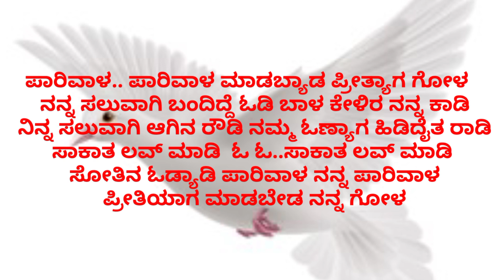nenapillena gelati ninaga karoke |ನೆನಪಿಲ್ಲೆನ ಗೆಳತಿ ನಿನಗ ಕರೋಕೆ |ಭಜರಂಗಿ ಮೆಲೋಡಿಸ್ ಗಂಗಾವತಿ |9035670175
ಪಾರಿವಾಳ.. ಪಾರಿವಾಳ ಮಾಡಬ್ಯಾಡ ಪ್ರೀತ್ಯಾಗ ಗೋಳ
 ನನ್ನ ಸಲುವಾಗಿ ಬಂದಿದ್ದೆ ಓಡಿ ಬಾಳ ಕೇಳಿರ ನನ್ನ ಕಾಡಿ
 ನಿನ್ನ ಸಲುವಾಗಿ ಆಗಿನ ರೌಡಿ ನಮ್ಮ ಓಣ್ಯಾಗ ಹಿಡಿದೈತ ರಾಡಿ ಸಾಕಾತ ಲವ್ ಮಾಡಿ  ಓ ಓ..ಸಾಕಾತ ಲವ್ ಮಾಡಿ
 ಸೋತಿನ ಓಡ್ಯಾಡಿ ಪಾರಿವಾಳ ನನ್ನ ಪಾರಿವಾಳ
 ಪ್ರೀತಿಯಾಗ ಮಾಡಬೇಡ ನನ್ನ ಗೋಳ

ಹೇ ಹುಟ್ಟಿದ ಮ್ಯಾಲ ಮಾಡಿರಲಿಲ್ಲ ಒಂದು ರೂಪಾಯಿ ಸಾಲ
ಹೊಲ ಮನೀ ಹೋಗುತ್ತವ ಅನಸತೈತಿ ನಿನ್ನ ಪ್ರೀತಿ ಮಾಡಿದ ಮೇಲಾ l ಓ ಎಂದು ಇಟ್ಟಿರಲಿಲ್ಲ ಅಸುರ ತಪ್ಪಲ ಮೇಲಾ ಕಾಲ
 ಎಲ್ಲ ಹೆಸರ ಅಳೆಗಾಲ ಆಯ್ತಾ  ಬಿದ್ದ ನಿನ್ನ ಹಿಂಬಾಲ
 ನನ್ನ ಮಾತ ಕೇಳಿರ ಬದಲ ಆಗುತ್ತಿತ್ತ  ಬಂಡಿ ಗಲ್ಲ
 ಬೇಕಾದ ಕೊಡಿಸಿರು ಬೇಕಾದ ಮಾಡಿರು ನೀ ಐ ವೈ ಇಡಿಲಿಲ್ಲ
 ಕಲಿಗಾಲ ಸರಿ ಇಲ್ಲ ಪ್ರೀತಿಗೆ ಬೆಲೆ ಇಲ್ಲ ಕಲಿಗಾಲ ಸರಿ ಇಲ್ಲ ಪ್ರೀತಿಗೆ ಬೆಲೆ ಇಲ್ಲ ನಿನ್ನ ಬುದ್ಧಿ ಸರಿ ಇಲ್ಲ ಓ ನಿನ್ನ ಬುದ್ಧಿ ಸರಿ ಇಲ್ಲ ಪ್ರೀತಿ ಮಾಡೀ ಆಗೀನಿ ಅಳಿಗಾಲ
 ಪಾರಿವಾಳ ಪಾರಿವಾಳ ಪ್ರೀತ್ಯಾಗ ಮಾಡಬೇಡ ನನಗೋಳ

ನೆನಪಿಲ್ಲೆನಾ  ನಿನಗೆ ನಿನಗ ಮಲಗಿದ್ದ ಮನಗೂಳಿ ಲಾಡ್ಜ
 ಗೋಕಾಕ ತನಕ ಬಂದ ಕೊಡಿಸಿನಿ ಗೆಳತಿ ನಿನಗ ರೋಜಾ
ಓ ನೀ ಹಲೋ ಅಂದರ ಸಾಕ ಮೊಬೈಲ ಆಗ್ತಿತ್ತ ಫುಲ್ ಚಾರ್ಜ
 ಒಮ್ಮೆಲೇ ಬಿಡೇನಾ ಹೊಡೆದಂಗಾಯ್ತು ಎದೆಯಾಗಿನ ಗಾಜ
 ರೊಕ್ಕ ರೂಪಾಯಿ ಇದ್ದಾಗ  ನನ್ನ ಜೋಡಿ ಮಾಡಿದಿ ನೀನು ಮಜಾ
 ಮೈ ಮೇಲೆ ಬಂದಾಮ್ಯಾಲ ಕುಂತ ನೋಡಾಕ ಹತ್ತಿಯ ನೀನು ಮೋಜಾ. ಹನತಿದ್ದಿ ರಾಜರಾಜ ಮಂಚದ ಮ್ಯಾಲ ಮಾಡುಗ ಮಜ ಹನತಿದ್ದಿ ರಾಜರಾಜ
ನಿನಾ ಹತ್ರ ಇದ್ದ ಸಿಮ್ಕಾರ್ಡ ನಾನು ತೆಗೆದು ಹೋಗದಿದೀನಿ
 ಆವತ್ತ ಗೆಳತಿ ಖುಷಿಯಿಂದ  ನಮ್ಮ ಮನೆಗೆ ಬಂದಿದ್ದೀನಿ
 ಸ್ವಂತ ಅಕ್ಕನಕಿಂತ  ಒಬ್ಬ ಕೇಕಿ ನಾನು ಹಚ್ಕೊಂಡಿದ್ದೀನಿ
 ಪ್ರೀತಿ ಪ್ರೇಮ ಅಂತ ಬಲಿ ಒಳಗ ನಾನು ಸಿಲುಕಿ ವಾದ್ನಿ
 ಸೋನಿ ಮೋಸ ಮಾಡಾಗ ಎಲ್ಲ ಹುಡುಗಿಯರ ನಾಮರ್ತಿದ್ನಿ
 ಜಿದ್ದಿಗೆ ಬಿದ್ದ ಪ್ರೀತಿ ಮಾಡಿ  ಮನಸ್ಸಿಗೆ ಅಚ್ಕೊಂಡಿದ್ದೀನಿ
 ಊರೂಪಿಇದ್ದಾಗ ಹಾರಾಡಿ ಪ್ರೀತಿ ಮಾಡಿನ ತೂರಾಡಿ
ಬಾ ಆಂಧ್ರ ಬರತಿದ್ದಿ ನಮ್ಮೂರಿಗೆ ಹೊಡೋಡಿ